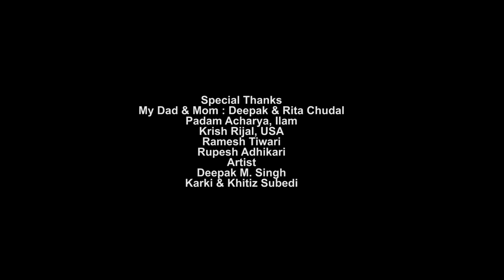Kanchhi Timro Dimpal - Pradip Chudal | New Nepali Pop Song 2016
New Nepali Adhunik Pop Song "Kanchhi Timro Dimple" by Pradip Chudal

Album: Beauty Kanchhi
Vocal: Pradip Chudal
Lyrics: Babindra Nembang
Arranger: Tanka Budhathoki

Model: Binod and Anjali
Make Up Artist: Sobha Shrestha
Choreography: Deepak M. Singh
Cinematography: Utsav Dahal
Edit: Nishan Ghimire
Direction: Yubraj Waiba

A Presentation Of Kapuri Motion Pictures.

Special Thanks To: My Dad and Mom (Deepak and Rita Chudal), Padam Acharya - Ilam, Krish Rijal - USA, Ramesh Tiwari, Rupesh Adhikari, Artist (Deepak M. Singh Karki and Khitiz Subedi)